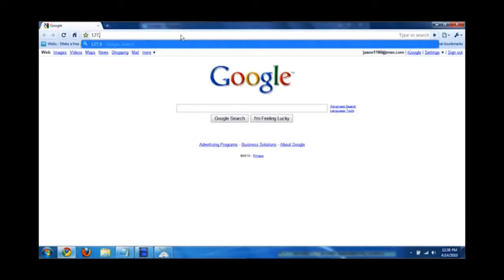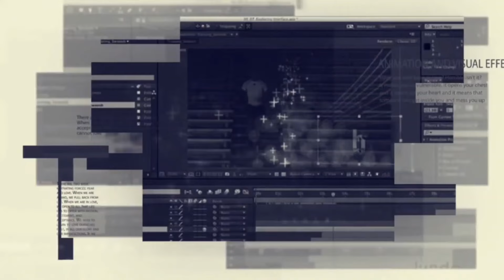Impanuka y'Ubwato : Tumenye icyateye Impanuka nyirizina y'Ubwato bwagiye muri Kivu😭😭😭